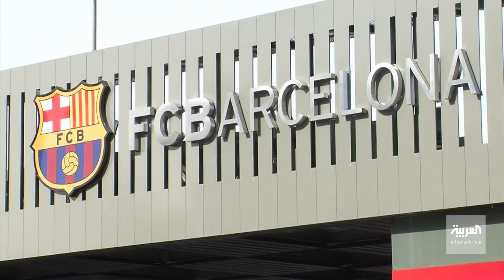حالة صحية كادت تنهي مشوار ميسي في الملاعب مبكرا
وثائقي ميسي_ساحر_الكرة | حالة صحية كادت تنهي مشوار البرغوث ميسي في عمر الـ 11 عاما .. وهذه نصيحة مدربه السابق